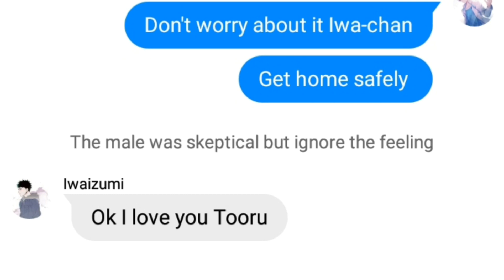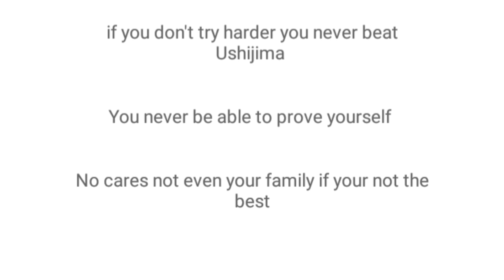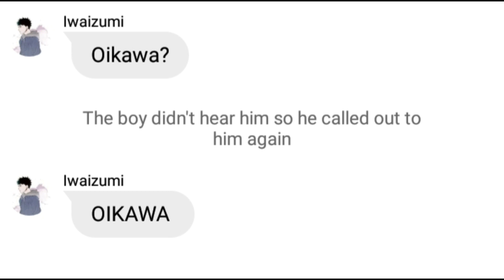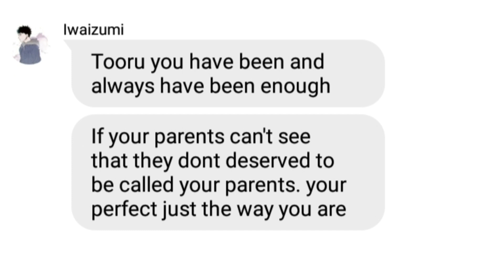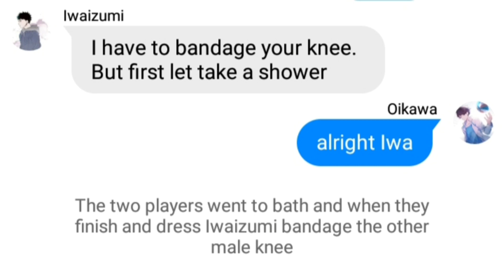Oikawa Insecurities and Issues 《•IwaOi•》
Honestly Thank you for the subs😢
I appreciate it. I will be doing alot more of these types videos since it saves more time

Originally I was not going to post a video but My assessments got push back so I made this

Also I hope you like my better intro since the first  one was trash